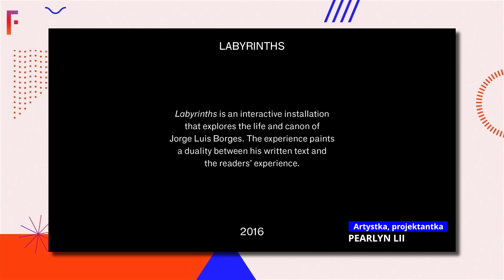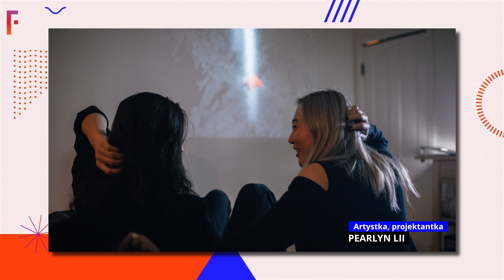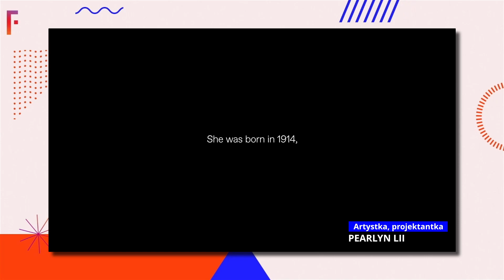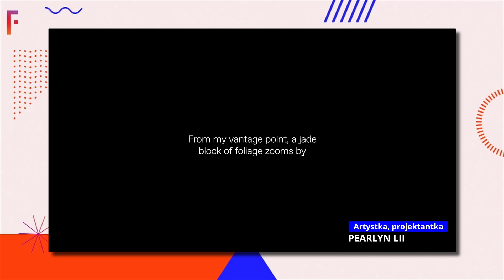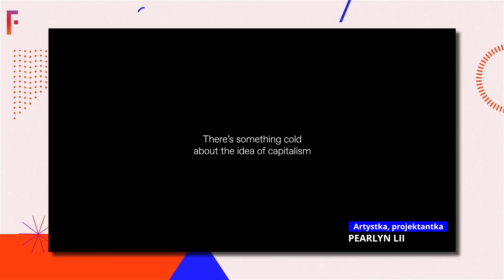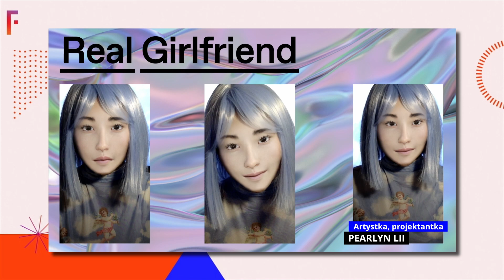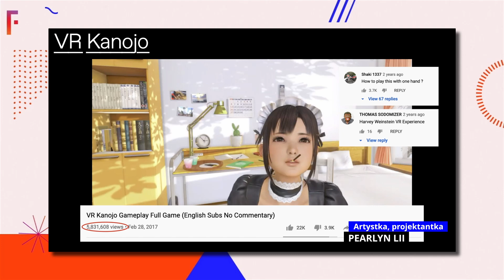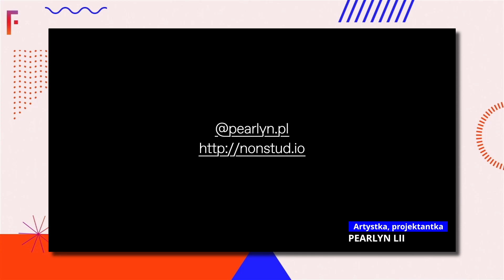Awatar, persona, mitologia i realizm magiczny | Pearlyn Lii, Artist | Filmteractive 2021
▶ Awatar, persona, mitologia i realizm magiczny.
Pearlyn Lii, Dyrektorka kreatywna, artystka, projektantka

Pearlyn Lii jest artystką i projektantką z Hong Kongu. Jej prace badają narracje i archetypy dotyczące tożsamości. W swojej twórczości łączy osobiste przeżycia z elementami surrealistycznymi, przedstawiając ulotność jaźni poprzez awatary, persony, mitologię czy realizm magiczny oraz konfrontując się z kobiecymi archetypami poprzez doświadczenia fizyczne i zmysłowe. W swojej prezentacji Pearlyn opowie o tym, jak wpłynęło na nią dzieciństwo oraz postacie matek z jej historii rodzinnych, aby nakreślić kontekst jej interdyscyplinarnej praktyki, która obejmuje instalacje, performance i media oparte na kodzie. Przedstawi swój najnowszy projekt zatytułowany Reverb, operę genetyczną, a także serię Real Girlfriend i sposób, w jaki rozwinęła się ona w NFT.

▶ Avatar, persona, mythology, and magical realism.
Pearlyn Lii, Creative Director, Artist, Designer

Pearlyn Lii, artist & designer born in British Hong Kong, examines identity narratives and archetypes. Her work weaves lived experience with the surreal, capturing the transient nature of the self through avatar, persona, mythology, and magical realism, confronting female archetypes through physical and sensory experiences. In her presentation, Pearlyn will introduce the impact of her childhood and the maternal figures in her family history to set up the premise of her cross-disciplinary practice that exists across installation, performance, and code-based media. She will introduce her latest project titled Reverb, a genetic opera, as well as series Real Girlfriend, and how it expanded into becoming NFTs.

Filmteractive 2021

Organizator: Fundacja Media Klaster
Współorganizator: Łódzkie Centrum Wydarzeń, Creative Europe Desk Polska
Partnerzy Strategiczni: Łódź, Welcome | Digital Services, Lodz Film School, Facebook